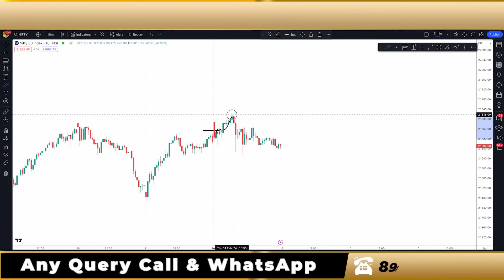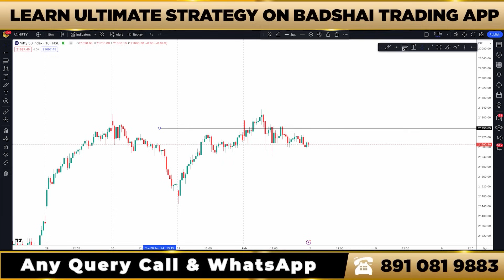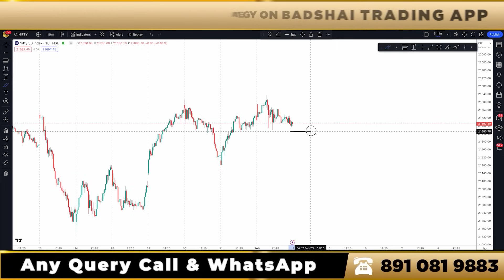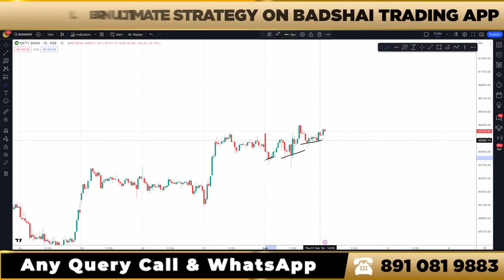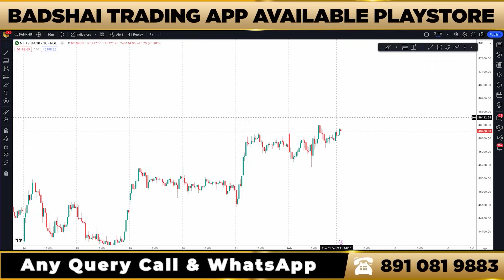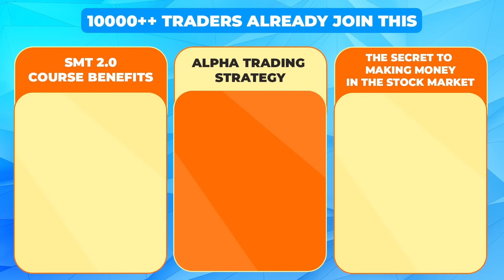How To Trade On Tomorrow ll My Secret Nifty50 & Banknifty Analysis